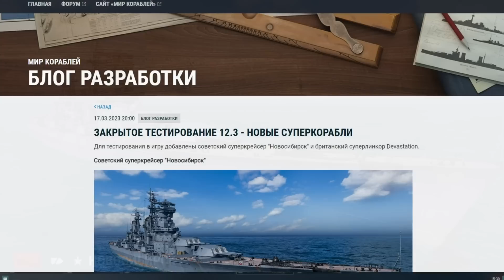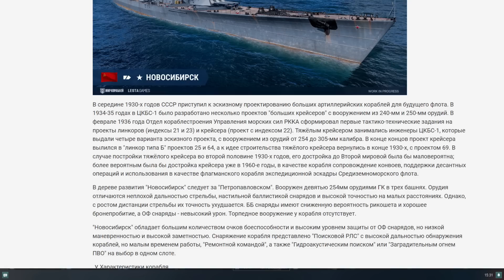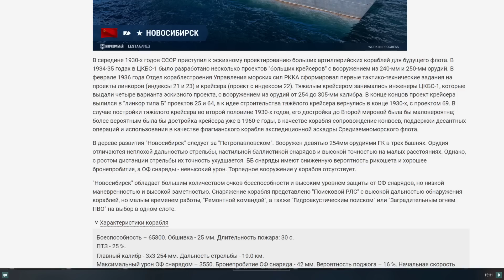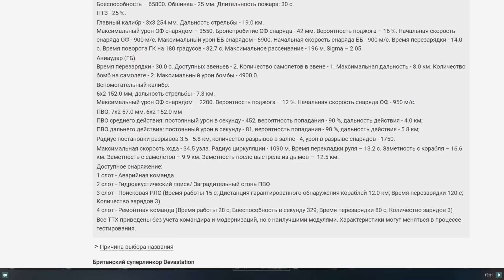МЫ ЖДАЛИ ЭТОГО ТРИ ГОДА! 💥 НОВАЯ ВЕРШИНА СОВЕТСКОЙ ВЕТКИ: СУПЕРПЕТРОПАВЛОВСК? ⚓ МИР КОРАБЛЕЙ WOWS